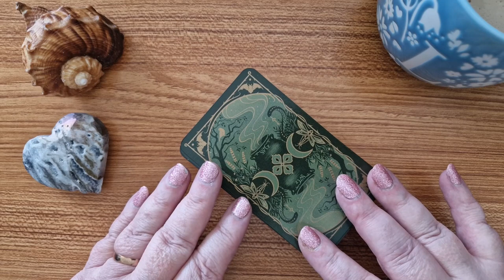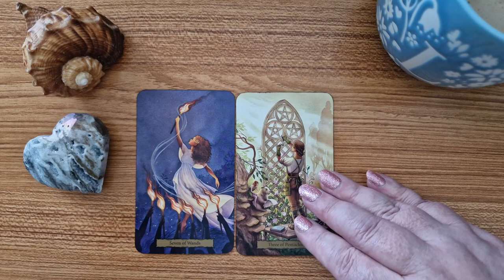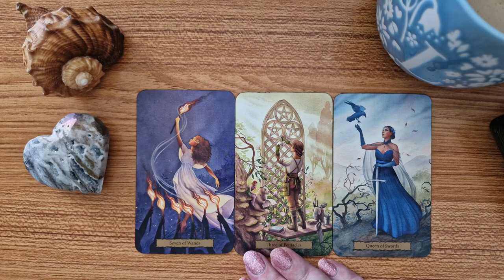Collective Tarot Reading - 224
Daily Tarot Reading for the Collective - 224
💜 Seven of Wands, Three of Pentacles, Queen of Swords💜
I am using the Tarot of the Witch's Garden for this reading. If you'd like to see a full walkthrough of this deck, the link is